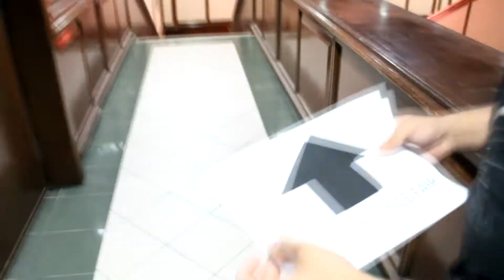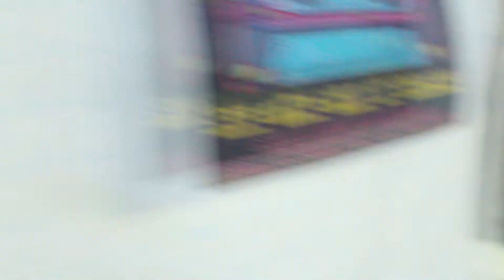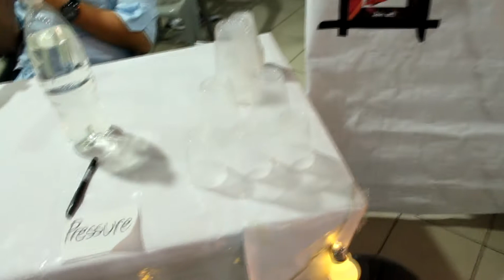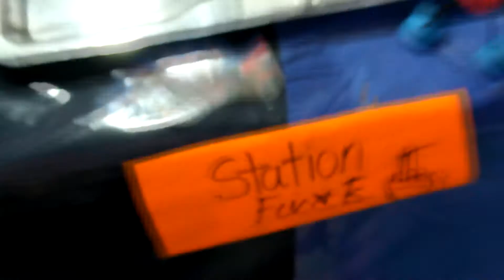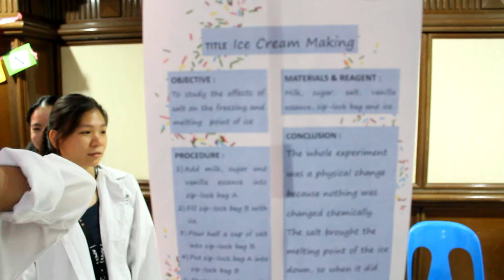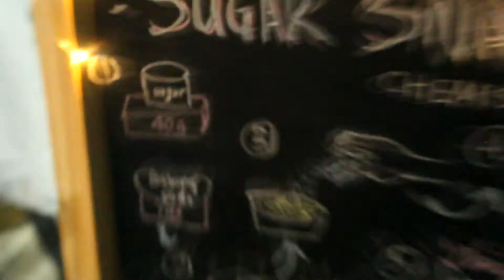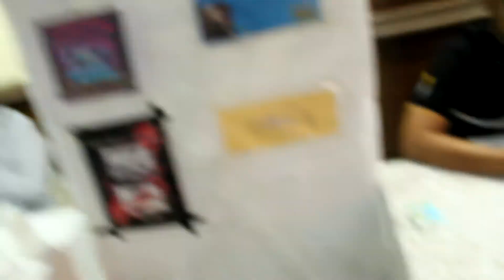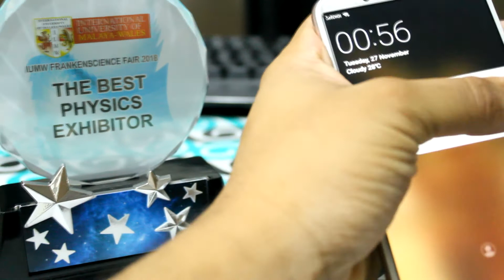The Exhibition thing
The epitome of shitty camera work, then again this is but a shit video so... yeah fuvkit